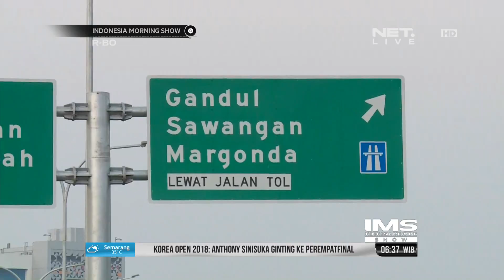Live Report: Tol Depok Antasari yang Baru Diresmikan - IMS